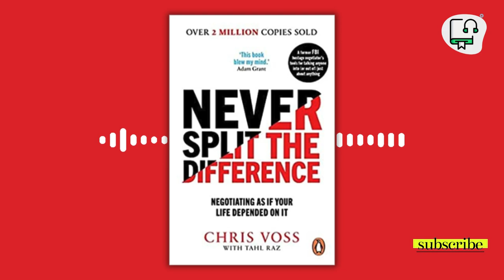Never Split the Difference Audiobook (summary)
A former FBI hostage negotiator offers a new, field-tested approach to negotiating – effective in any situation.

After a stint policing the rough streets of Kansas City, Missouri, Chris Voss joined the FBI, where his career as a kidnapping negotiator brought him face-to-face with bank robbers, gang leaders, and terrorists. Never Split the Difference takes you inside his world of high-stakes negotiations, revealing the nine key principles that helped Voss and his colleagues succeed when it mattered the most – when people’s lives were at stake.

Rooted in the real-life experiences of an intelligence professional at the top of his game, Never Split the Difference will give you the competitive edge in any discussion.
Business
Nonfiction
Psychology
Self Help
Communication
Personal Development
Leadership